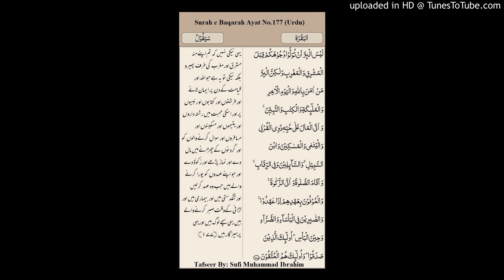Surah Baqarah Ayat 177 (Urdu) Part 1 of 4